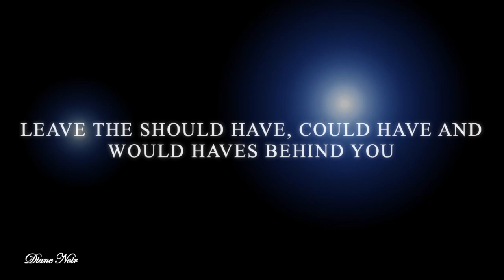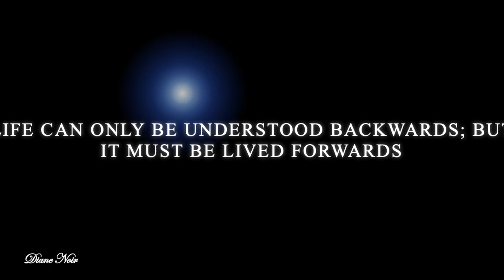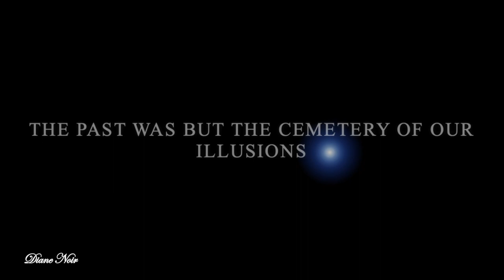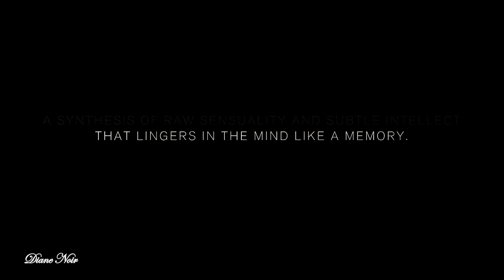FC Kahuna - Hayling